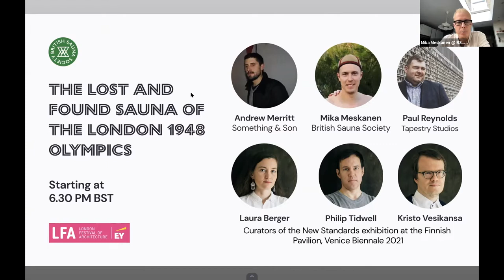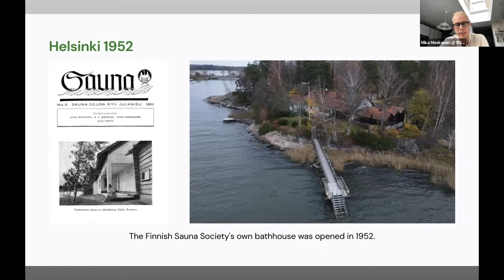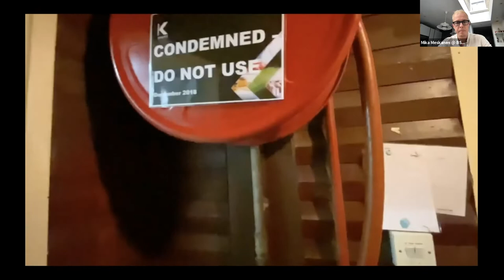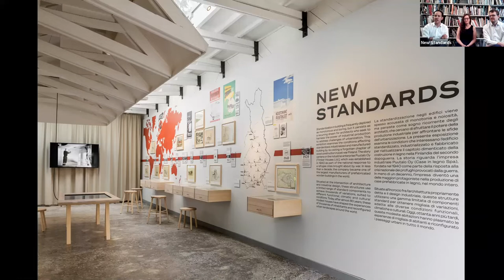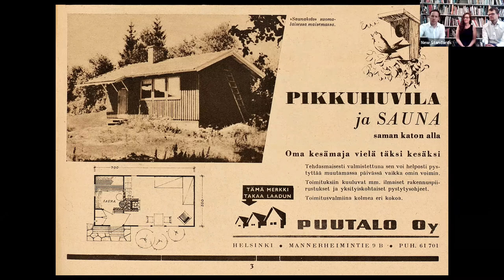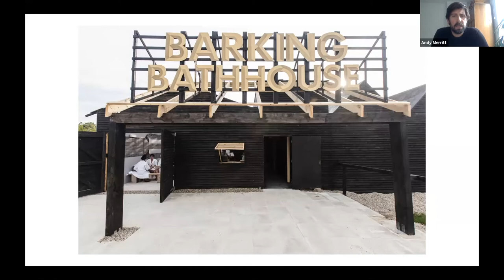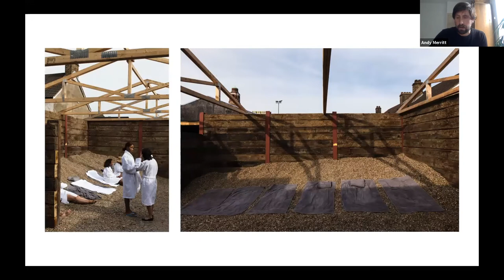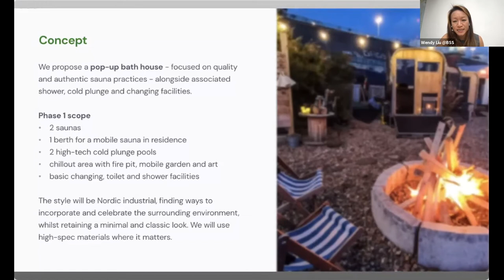The Lost and Found Sauna of the London 1948 Olympics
Learn about the extraordinary tales of both the London 1948 Olympic sauna, the post-war innovations that enabled its build and survival to this day – and about the legendary Barking Bathhouse pop-up during the 2012 Olympics. Also, what can be done to revitalise their legacies in the present day?

This is the recording of an online event organised by the British Sauna Society at the 2021 London Festival of Architecture on 30th June 2021

Programme

0:00 – Intro
6:20 – Mika Meskanen
26:36 – New Standards
42:34 – Andrew Merritt
59:08 – Paul Reynolds
1:03:54 – Discussion

Speakers

Andrew Merritt (UK) – Something & Son, the architects of the Barking Bathhouse during the 2012 London Olympics

Laura Berger, Philip Tidwell, Kristo Vesikansa (FI) – Curators of the New Standards exhibition at the Finnish Pavilion, Venice Biennale

Paul Reynolds (UK) – Founding Director of Tapestry , Chartered Landscape Architect, Design Council Expert, Non-Executive Director HWFI Community Development Trust (CDT)

This event was organised by the British Sauna Society is an emerging, charitable organisation that promotes sauna culture and leads the conversation on health and wellbeing through bathing practices in the United Kingdom and internationally as the UK national member of the International Sauna Association (ISA)